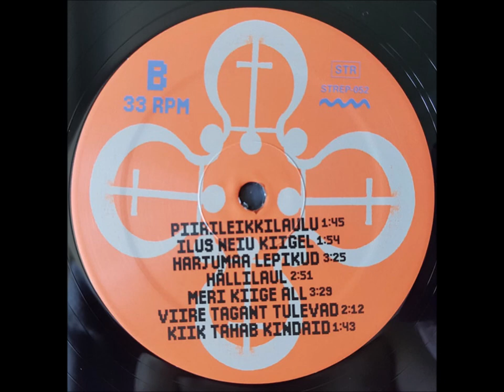Kiri Uu – Creak-whoosh (Estonian, Ingrian and Votian song re-imagined in Australia)-Full Album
Kiri Uu – Creak-whoosh (Estonian, Ingrian and Votian song re-imagined in Australia by Olev Muska and Mihkel Tartu)-Full Album
Label: Stroom (2) – STREP-052
Format:
Vinyl, 12", 33 ⅓ RPM, 45 RPM, EP, Compilation, Remastered
Country: Belgium
Released: 2021
Genre: Electronic, Classical, Folk, World, & Country
Style: Folk, Ambient, Electro, Choral
A1  Veimevaka Jagamine / Distributing The Dowry 1:20
A2  Tšimmairuudiralla 3:55
B1  Piirileikkilaulu / Roundelay 1:45
B2  Ilus Neiu Kiigel / Pretty Girl On A Swing 1:54
B3  Harjumaa Lepikud / The Alder Groves Of Harjumaa 3:25
B4  Hällilaul / Lullaby 2:51
B5  Meri Kiige All / The Sea Under The Swing 3:29
B6  Viire Tagant Tulevad / From Beyond The Horizon 2:12
B7  Kiik Tahab Kindaid / The Swing Yearns For Gifts 1:43
Compiled By – Ziggy Devriendt
Creative Director – Nana Esi
Graphic Design, Creative Director – Victor Verhelst
Liner Notes – Fergus Clark
Mastered By – Mathieu Savenay
Mixed By, Recorded By – Olev Salasoo, Russell Pilling
Mixed By, Recorded By, Computer, Programmed By, Remastered By – Olev Muska
Kiri-uu is indebted to Veljo Tormis (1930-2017), one of the most important choral composers of the 20th century in Estonia, for his extensive work in illuminating the unique character of Finno-Ugric runic song

A2 taken from the 1985 Olev Muska debut album "Old Estonian Waltzes, 2/4's, 4/4's, 5/8's And 6/8's".
A1, B1 to B7 taken from the 1988 Kiri-Uu debut album "Kiri-Uu - Traditional Runic Songs of the Finno Ugric People from Estonia and Ingria".

Kiri-uu are:
- Christine Jaques
- Ene Juurma
- Kaija Ann Meister
- Ilmar Midri
- Olev Muska
- Juhan Palm-Peipman
- Mihkel Tartu
- Gunnel Silvéus
- Ingrid Silvéus
- Ingrid Slamer
- Lembit Suur
- Vivien Valk